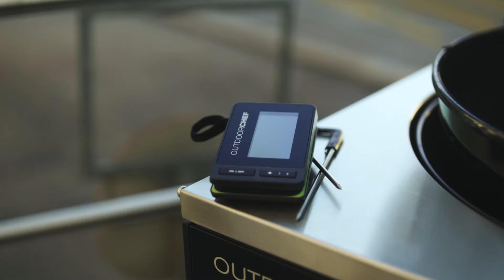Marinierter Tempeh vom Grill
Wir gehen neue Wege auf dem Grill! Wer gerne auf richtig gutes Fleisch setzt, braucht auch mal fleischlose Tage – doch auch dann muss der Grill nicht in der Garage bleiben. Tempeh ist eine ideale Alternative, die noch kaum jemand kennt. Der Block aus fermentierten Sojabohnen gehört in Indonesien zu den beliebtesten Nationalgerichten – aus guten Gründen. Tempeh schmeckt intensiv nussig, mit kräftigem Biss und viel Umami.

Wir verleihen dem Tempeh auf dem Grill kräftige Röstnoten und stellen ihm orientalisch gewürzte Auberginen an die Seite. Wichtig: Den Auberginen sollte man viel Zeit und Hitze geben, damit sie wirklich cremig zerfallen – erst dann spielen sie ihre kulinarischen Stärken richtig aus. In Verbindung mit dem noch unbekannten Tempeh entsteht eine Kombination, die Fleisch nicht nur ersetzt, sondern für sich selbst große kulinarische Klasse zeigt. Unbedingt ausprobieren!